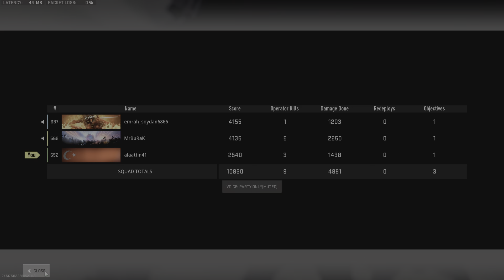BU WIN SAMET İÇİN🤣